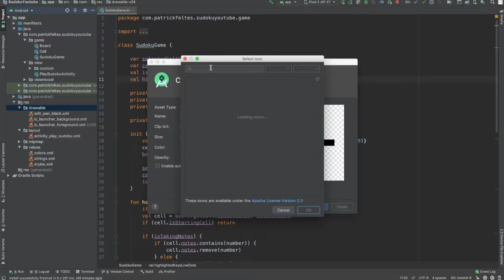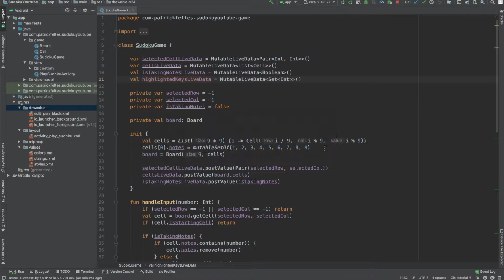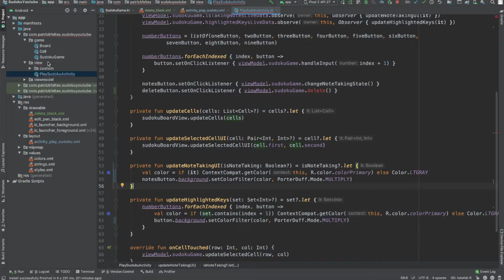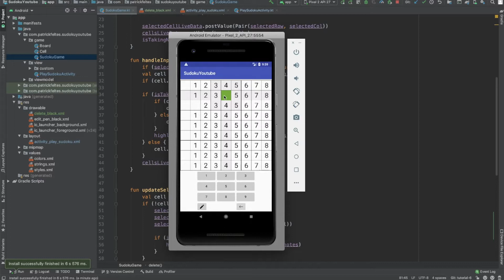Android Sudoku Tutorial in Kotlin #7 - Delete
In this video we add delete functionality and clean up some UI bugs in our Kotlin Android Sudoku app!

Here is a link to the code from this tutorial on GitHub